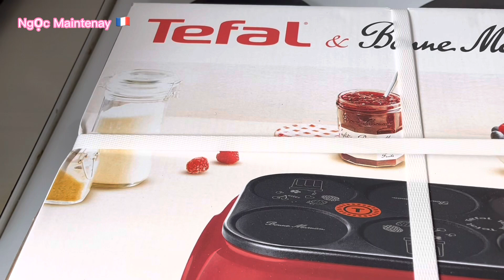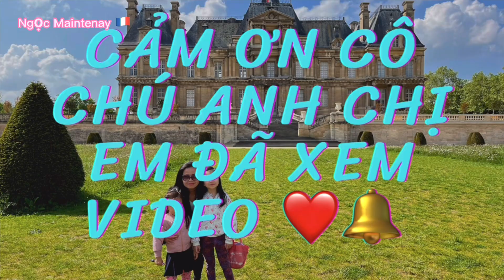Ba mẹ con review máy làm bánh crêpes. #127 @ngocmaintenay🇫🇷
Hôm nay ba mẹ con review máy làm bánh crêpes mới mua. Một loại bánh được người Pháp yêu thích nhất là trẻ con.
Cảm ơn cô chú, anh chị em đã dành thời gian xem video của ba mẹ con. Chúc mọi người ngày mới thật nhiều sức khoẻ, mai mắn và làm việc vui vẻ nhé.
Mọi người yêu thích ba mẹ con xin vui lòng đăng ký 🔔 để nhận được thông báo khi có video mới. Xin cảm ơn rất nhiều 🙏.